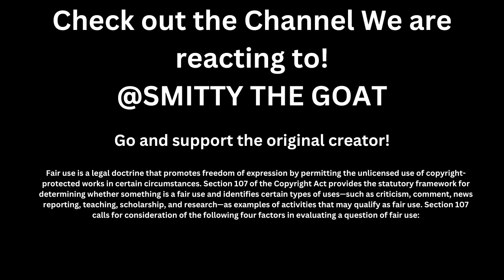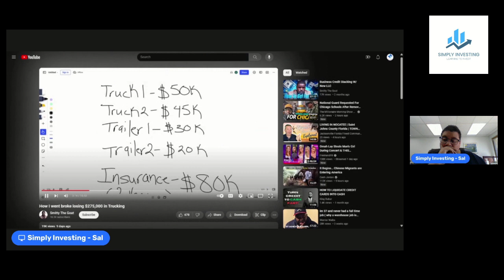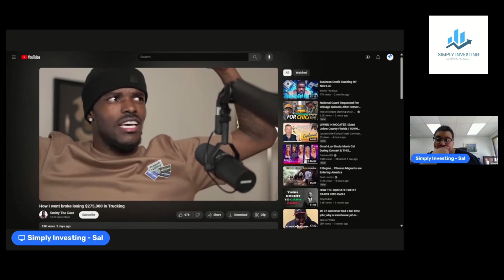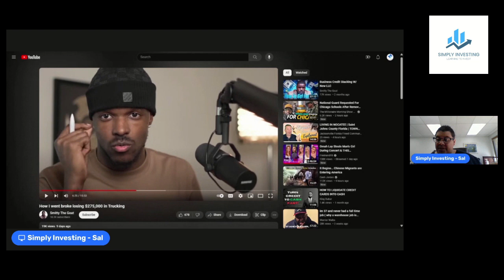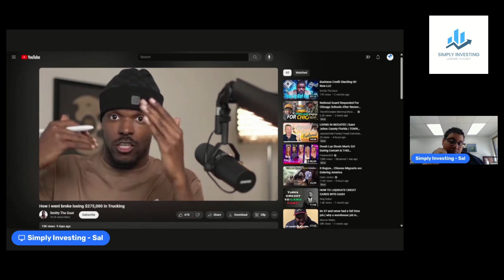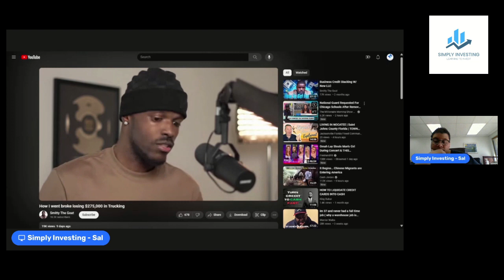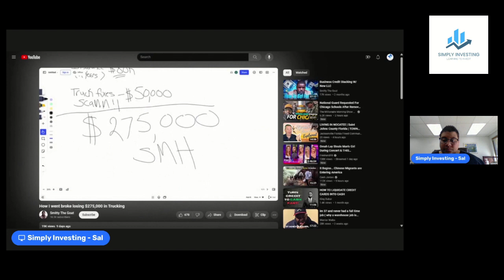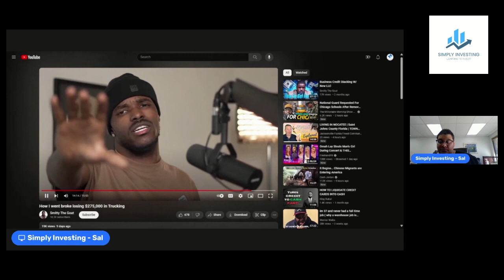HE LOST $300K DOING WHAT!!!!! - SAL REACTS EP 1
Building investing confidence with knowledge and skills. Informational and educational talk show

Morning Crypto Chat
Mon-Fri 8:30am CT
What's in Your Portfolio?
Every Sunday at 8:30am CT

Set up a 1 on 1 chat to help your business and/or portfolio!
(once a week on Sunday afternoon meet up)
Early release of Videos
Exclusive Interviews (Coming in August)
Cody and Sal's buy and sell alerts